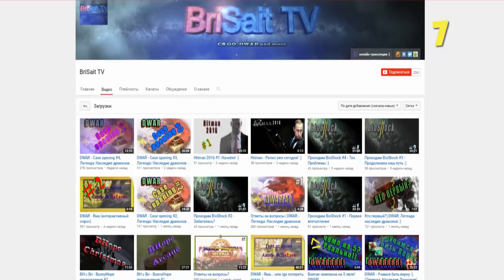КАК СТАТЬ НАСТОЯЩИМ АССАСИНОМ В МАЙНКРАФТ | ГОТОВ ЛИ ТЫ СТАТЬ СКРЫТЫМ УБИЙЦЕЙ?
★ КАК СТАТЬ НАСТОЯЩИМ АССАСИНОМ В МАЙНКРАФТ | ГОТОВ ЛИ ТЫ СТАТЬ СКРЫТЫМ УБИЙЦЕЙ? (Прохождение карты)